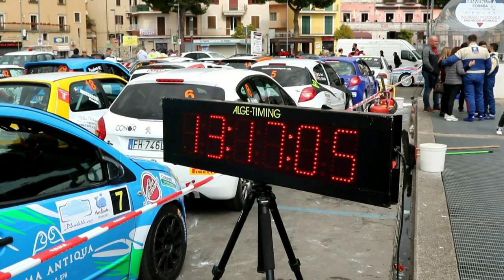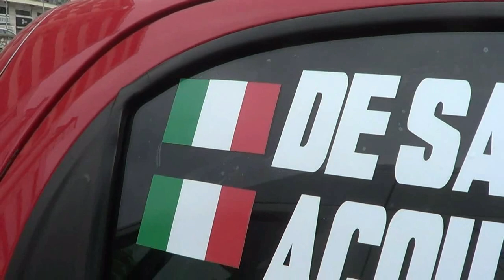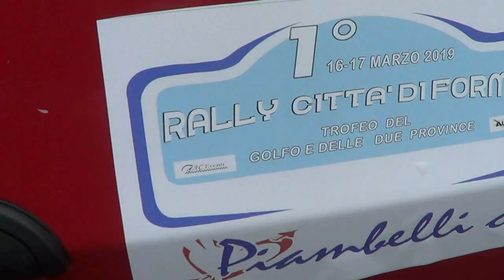DE SANTIS EMIDDIO-ACQUARO GIUSEPPE esterne 1° RALLY CITTA' DI FORMIA 2019 by TOP VIDEO